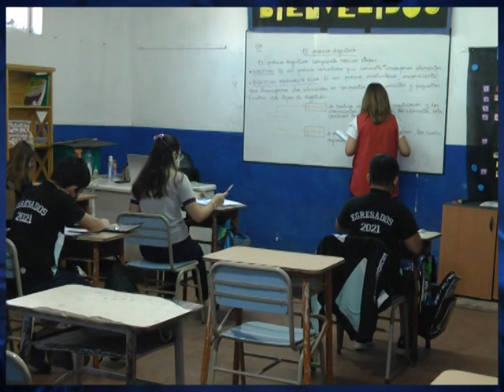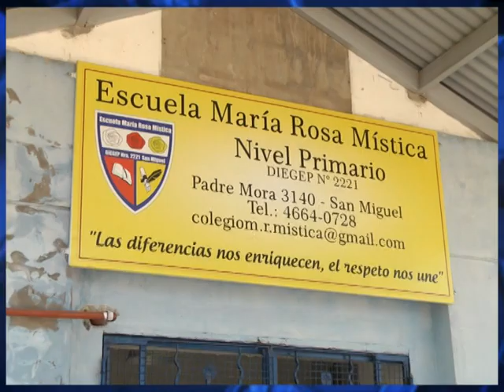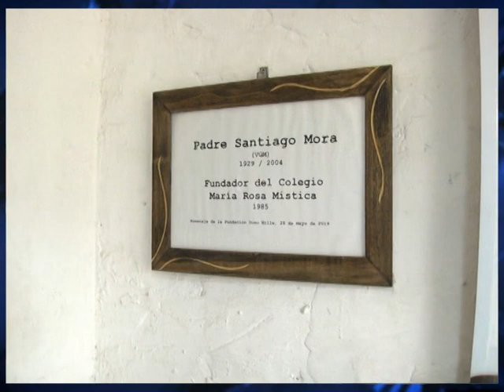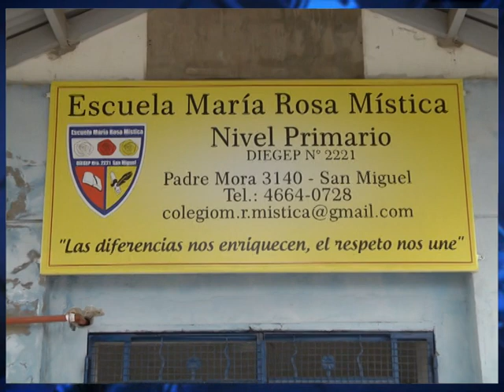LA HISTORIA DEL PADRE SANTIAGO MORA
Vino desde Italia, acompaño a los soldados en la Guerra de Malvinas y cambió la vida para siempre de todo el pueblo de San Miguel. Allí fundó una capilla y hasta una escuela en el barrio Maria Rosa Mística.